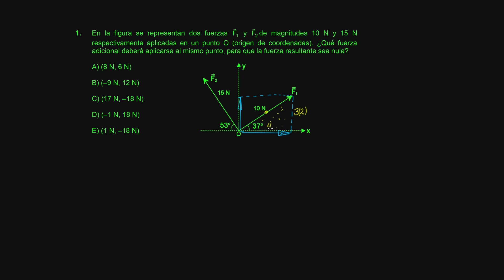Física S02 Ejercicios